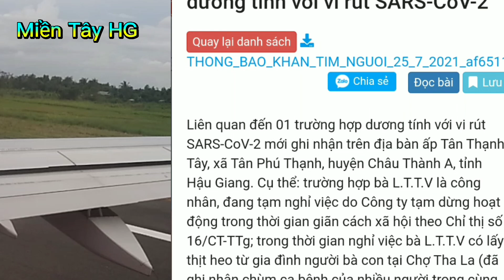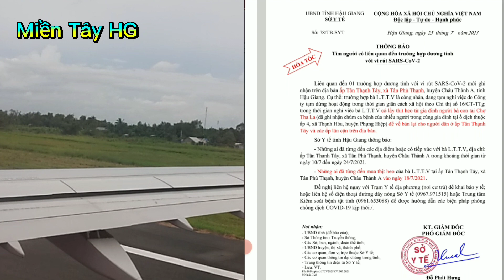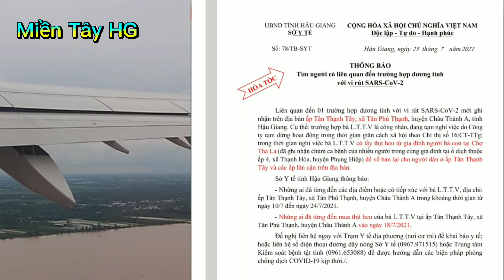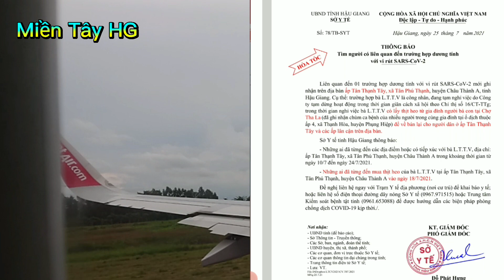Tin nóng dịch covid-19 tại hậu giang| Tìm người có liên quan đến ca bệnh dương tính với sars-cov-2